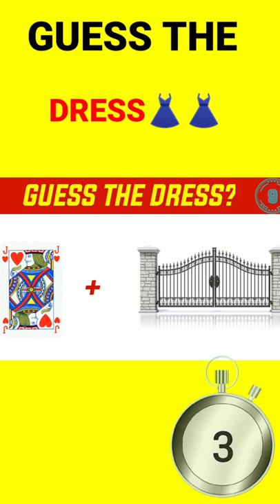GUESS THE DRESS👗